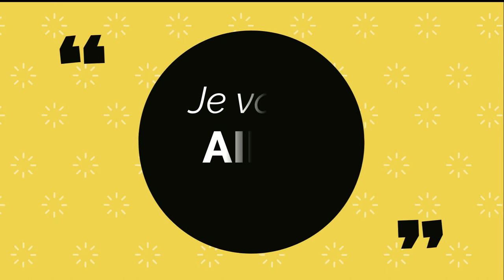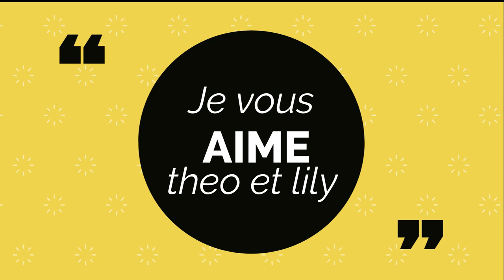LILY PETROLE BON ANNIVERSAIRE DE MOBANZA ET LILY